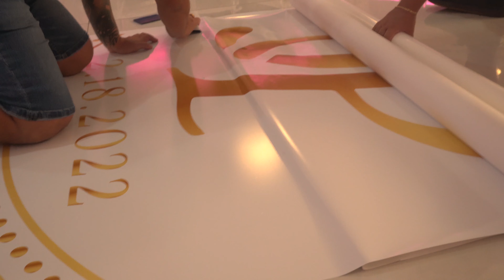The Octane Way #9 w: Gino Octane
Gino Octane, Is the owner of "The Octane Factory". Gino also owns the 1.2 arces of land that the octane factory is built on! Gino has used mixology to cross paths with celebrities, athletes, and media influencers for the last decade. He knows first hand the power of protecting your brand and the power it holds to have 100% ownership in everything you do. Gino has an amazing story and got as personal as you can get in this episode. Gino gave us a master session and in this episode we discuss:

- Growing up in North Miami
- The Power Of Ownership in everything you do
- The differences between Bartending and Mixology
- Why "Taking Risk" is extremely important to longevity in business.
- The strategy behind Open Bar Events